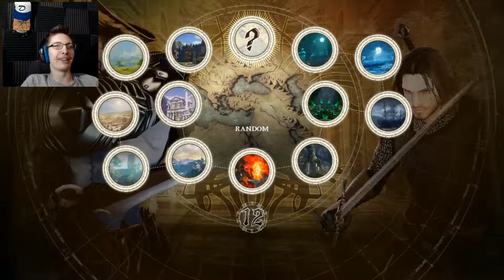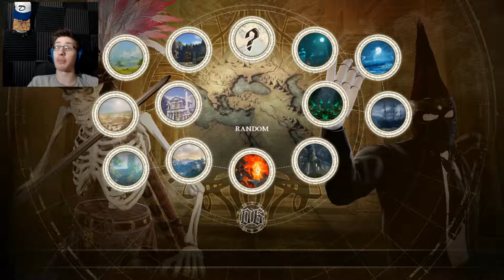A LEGEND EMERGES - Soul Calibur VI PT 21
He's here. And he brought 2-4 friends to save gas.